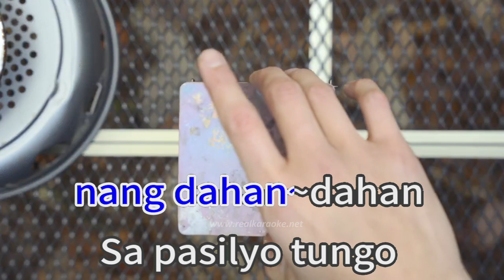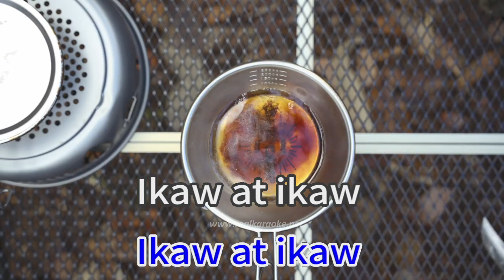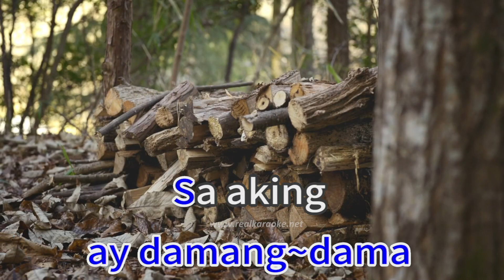PASILYO 39683 SunKissed Lola